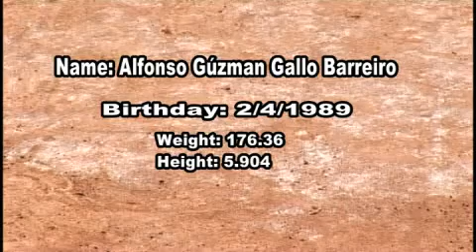Alfonso_Gallo2.wmv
tenis